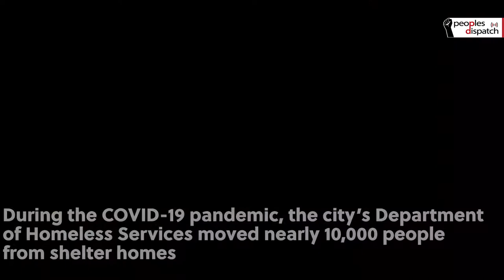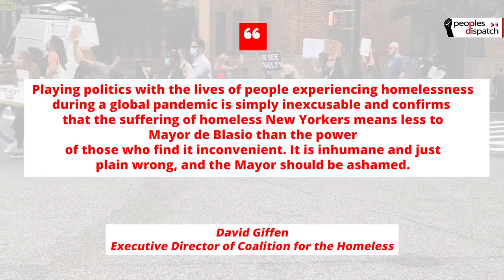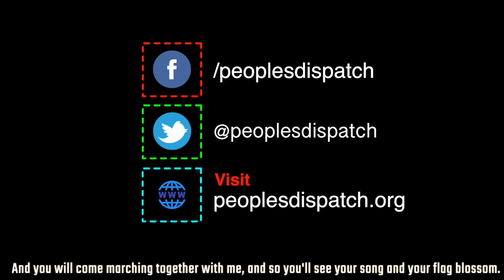After mass resistance, NYC Mayor halts moving homeless out of Upper West Side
The homeless in NYC’s Upper West Side (UWS) were being forced out of their accommodations because of the thinly veiled class hatred of the residents of the area. Now, after organized resistance, the mayor Bill de Blasio has temporarily halted this move.